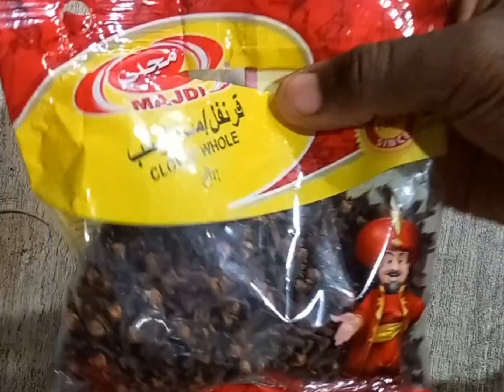How to make cloves water for hair growth! diy cloves water for hair growth/hair growth remedies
Today, we are going to be making cloves water for massive hair growth

1. cloves
2. hot water
3. glass jar
4. spray bottle

Always remember:Consistency is the key